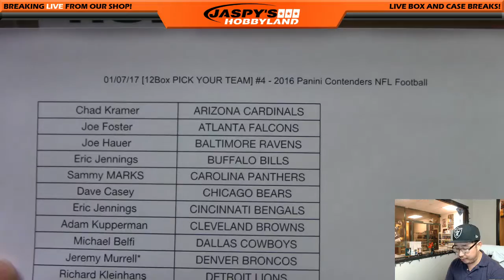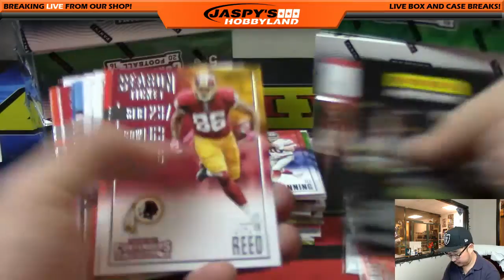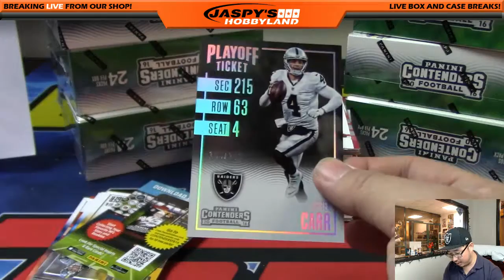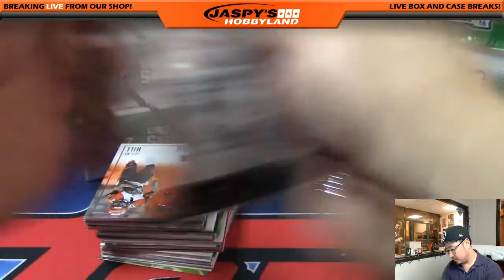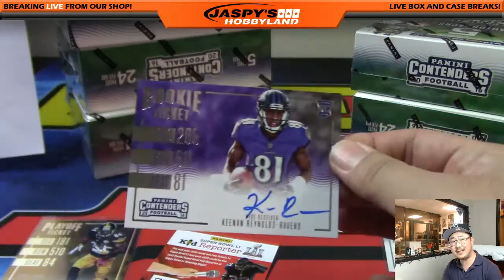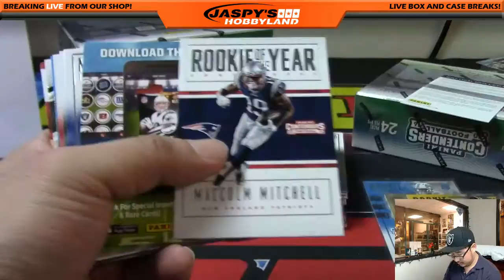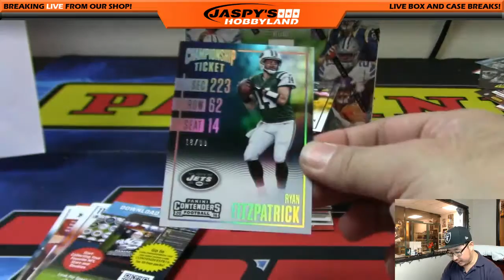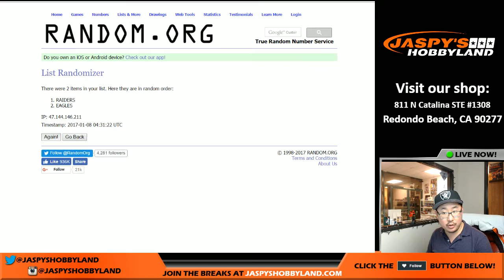01/07/17 [12Box PICK YOUR TEAM] #4 - 2016 Panini Contenders NFL Football